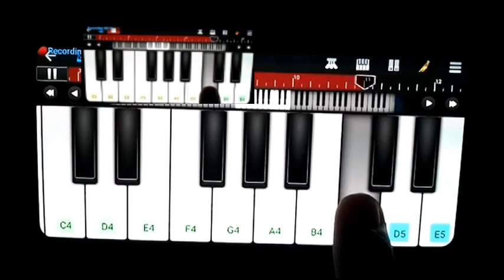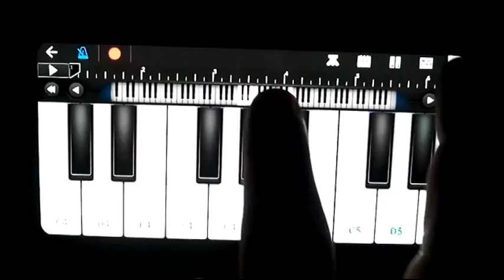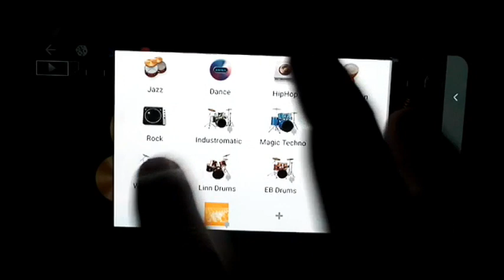Balveer Returns Theme Music | Background Music | Mobile Piano + Drum | WalkBand Trumpet Instrumental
Presenting a new video of live mixing instrumental music of " Baalveer Returns Theme Song Music " in Walk Band App ( Mobile Piano Drumming Keyboard Ringtone ).

Mobile Using : Samsung M51
Used Tones : Trumpet , Violin , String , Distortion Guitar , Rhodes
Used Drum ( Rhythm ) : Rock , WSA Drum Kit